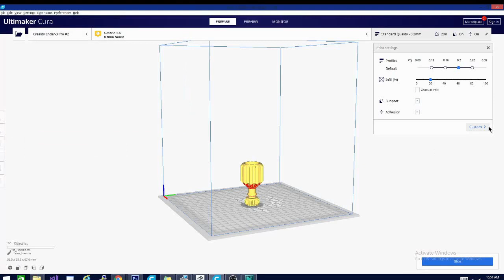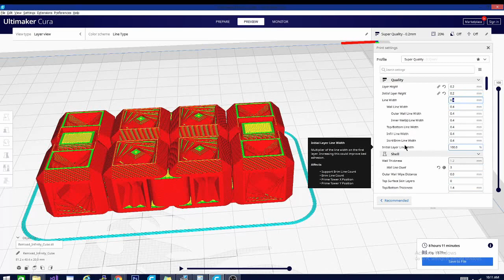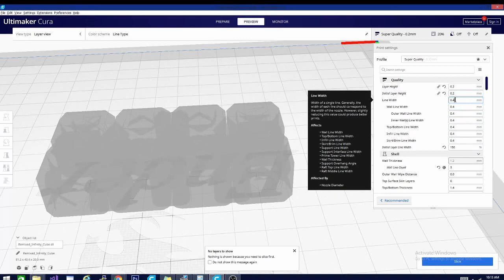Cura 4.8 Tutorials - Quality Settings - Line Width & Initial LineWidth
yeat another cura settings tutorial in 5 minutes or less. im going over my settings for the ender 3 series printers and why i use these settings. the knowledge within applies to all fdm/ff printers. in this series i use cura 4.8 to demonstarate and explain the main settings needed in 3d printing, one by one, each in its own 5 minute video. the information provided is good back through cura 3.6 in most cases. dont forget to Like and Subscribe!

want to win one for FREE? check out this video for rule son how to enter!

(I suggest banggood.com, as they are cheaper, and usual in stock in the us warehouse)

the Anet A8 Plus:
ANET ET4:
ender 3:
(recommended)
(alternate)
(if you have to have amazon)

Technivorous
902 n Hughes